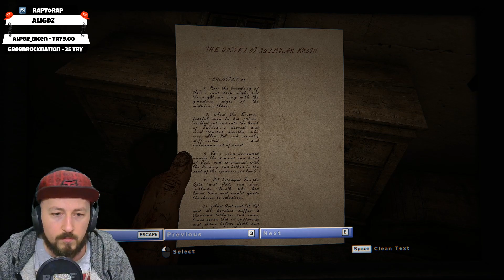#2 SAPKIN KASABA | OUTLAST 2 TÜRKÇE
Son zamanların en çok beklenen korku oyunu Outlast 2'ye başlıyoruz. Umarım izlerken keyif alırsınız diyeceğim de, bu oyundan keyif alınır mı ya! İyi seyirler!

OUTLAST 2 TÜRKÇE OYNANIŞ

KAYIT DETAYLARI
1920 x 1080 ÇÖZÜNÜRLÜK
60 FPS
FACECAM AKTİF